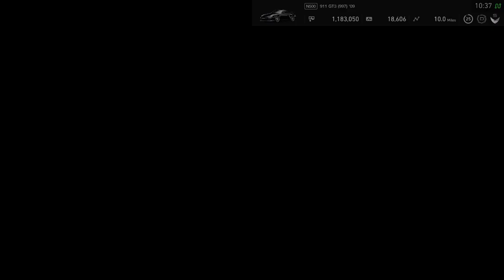Gran TurismoSPORT_3069